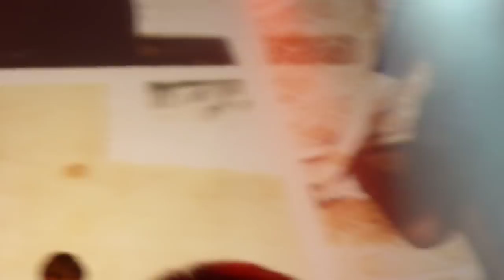[HD] Amy Macdonald This Is The Life - The Dome 53 Live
[HD] The Dome 53 Live